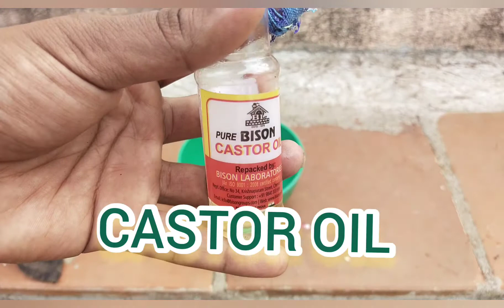GROW BAG -வளர்ப்பு பை பராமரிப்பு மற்றும் Tips ||GROW BAG maintence and tips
GROW bag maintenance and tips.

Things needed.

castor oil.

towel cloth.

Thankyou

நன்றி.